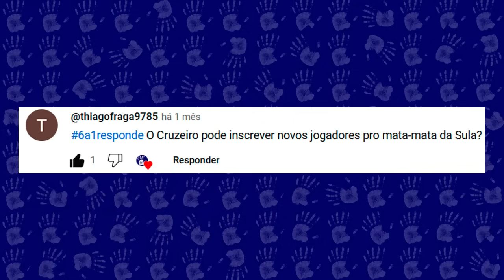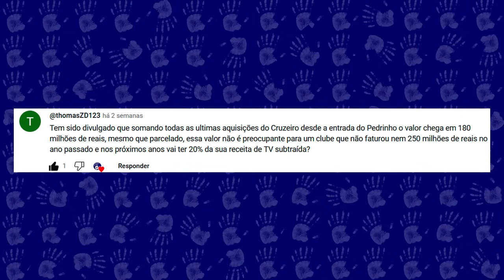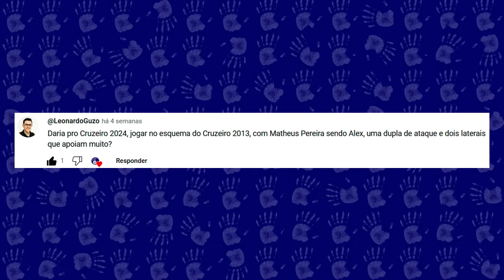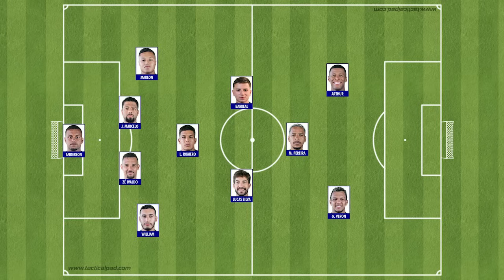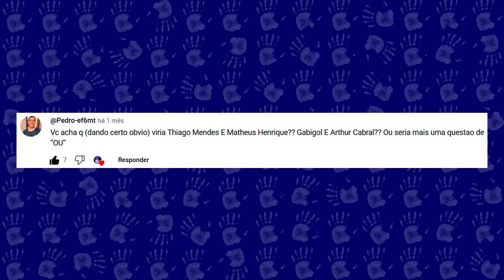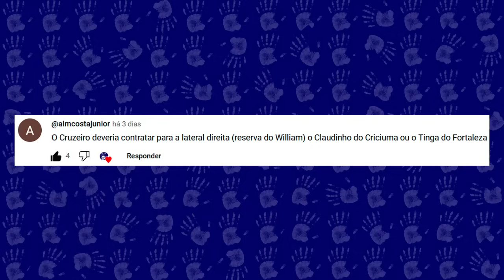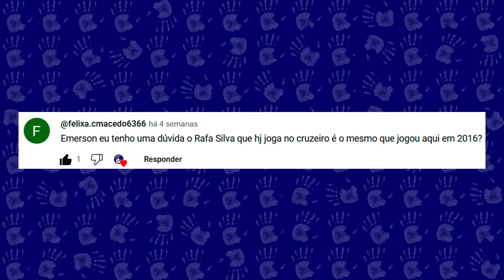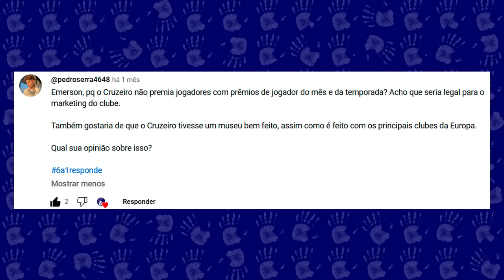O CRUZEIRO DE FERNANDO SEABRA TEM SEMELHANÇAS COM O TIME DA TRÍPLICE COROA EM 2003?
Nova edição do 6a1responde, quadro em que são respondidas perguntas deixadas pelos inscritos. Neste, questionamentos sobre a possibilidade de inscrição dos contratados pelo Cruzeiro na Copa Sul-Americana. Quantos podem entrar a cada fase da competição? Se os altos investimentos de Pedro Lourenço não são preocupantes considerando o potencial de arrecadação do Cruzeiro, com receitas de TV comprometidas, e se há semelhança no estilo de jogo adotado por Fernando Seabra e a formação de 2003 que conquistou a Tríplice Coroa com Vanderlei Luxemburgo. Emprestar Robert, João Pedro e Rafael Bilu é uma boa opção? Claudinho, do Criciúma, e Tinga, do Fortaleza, são boas alternativas para reserva de William na lateral direita? E qual Rafa Silva é melhor, o atual ou o da comemoração icônica de 2016? Confira em detalhes no vídeo, comente e deixe sua pergunta para a próxima edição.